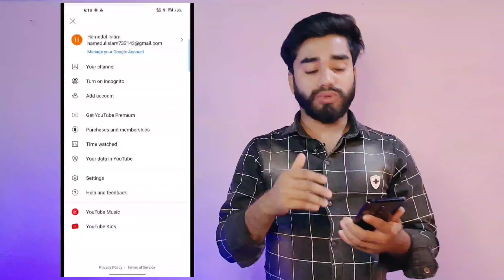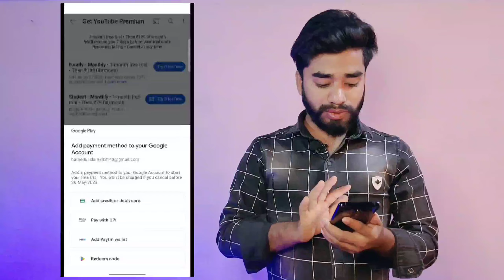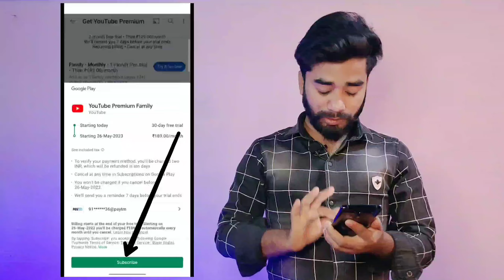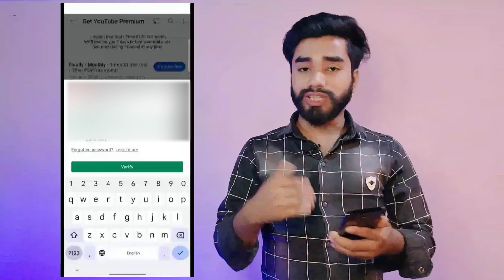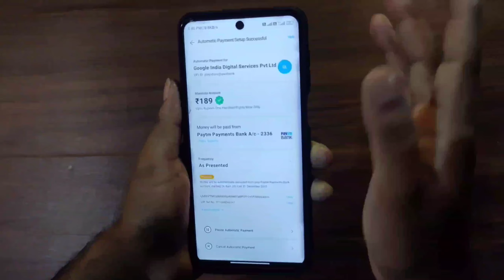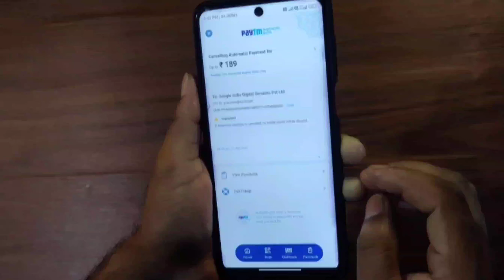How to get youtube premium free trail / Youtube Premium free trail /YouTube prime free me kaise le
How to get youtube premium free trail / Youtube Premium free trail /YouTube prime free me kaise le @techymeraj

Get Free Youtube Premium Membership